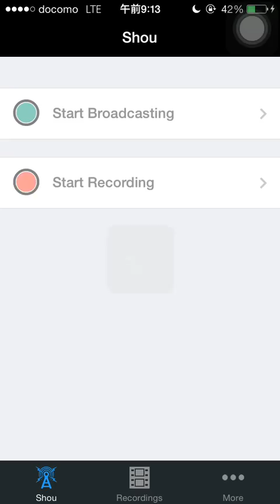パワプロアプリ実況 サクセス攻略 #71 〜SR倉持とボーナス野手作り直し〜【ダイヤのA青道高校】